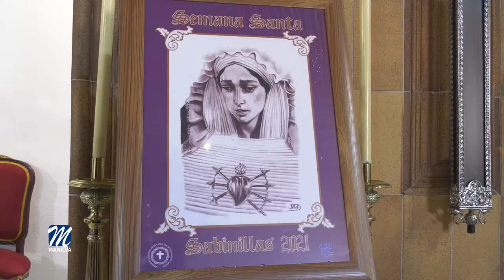Presentación de carteles de Semana Santa en Manilva y Sabinillas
La Iglesia Santa Ana acogía el acto protocolario de presentación del cartel de la Semana Santa de Manilva.

El alcalde, Mario Jiménez, la delegada de Cultura, Alba Jiménez y el edil Daniel Muñoz, han representado al Ayuntamiento, como apoyo a la Cofradía Nuestra Señora de los Dolores y Nuestro Padre Jesús Nazareno de Manilva.

Dicho cartel ha sido realizado por José María Tirado.

Ése mismo día se procedía a la presentación del cartel de la Semana Santa de San Luis de Sabinillas.

Tanto el primer edil como la responsable de Cultura, acudían hasta la Iglesia del citado núcleo, hasta donde se desplazaban miembros de la Hermandad del Cristo del Amor y Nuestra Señora de los Dolores de Sabinillas, representantes de la Cofradía de Manilva, María José Huertas, edil de IU y el párroco D. José Antonio Melgar.

El cartel ha sido realizado por Juan Antonio Galeote aunque se ha tratado de una donación de María del Carmen Granado.

Cabe recordar que hace unos días, la delegada de Cultura se reunía con representantes de las Cofradías de Manilva y Sabinillas para organizar una Semana Santa atípica, que deberá estar adaptada a la situación actual provocada por la pandemia.